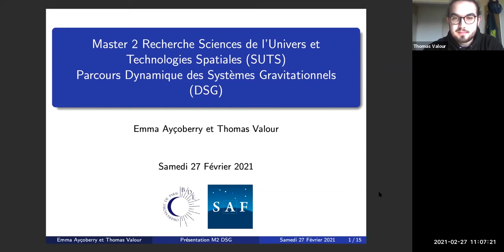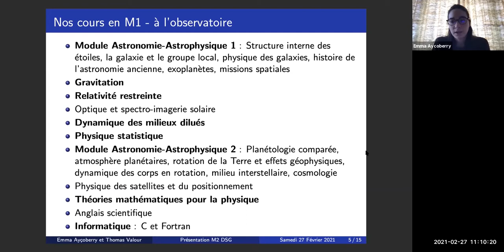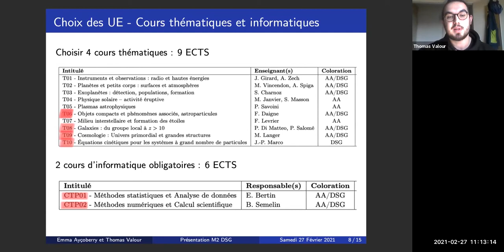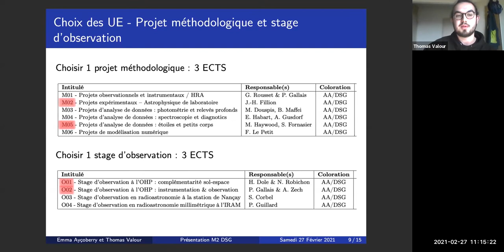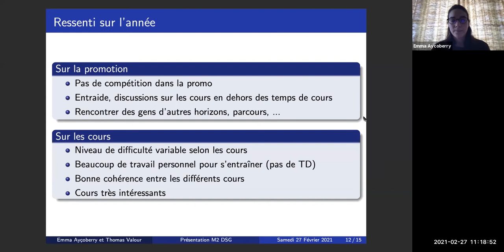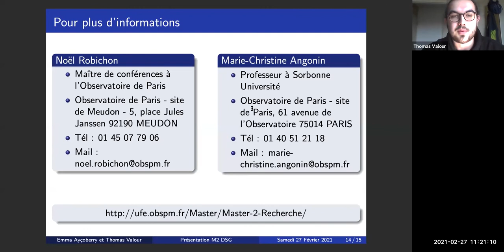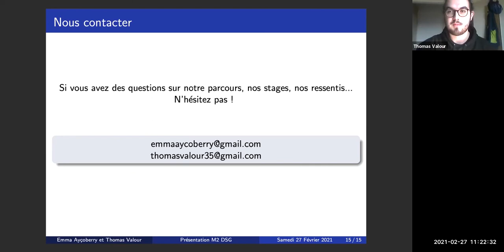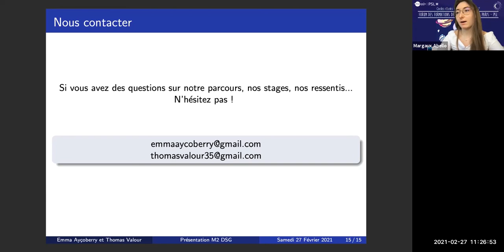Forum desFormations 2021 : Master SUTS parcours Dynamique des Systèmes Gravitationnels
🌕🪐 Forum des Formations de l’Observatoire de Paris – PSL 🔭🚀

Seconde année du Master SUTS parcours “Dynamique des Systèmes Gravitationnels” (DSG)

🎓 Niveau BAC à BAC+5
🗓 Samedi 27 février 2021
ℹChers étudiants,
Le Bureau des Etudiants (BDE) de l’Observatoire de Paris lance la 1ère édition d’un Forum des Formations virtuel pour vous exposer les différents cursus proposés à l’Observatoire de Paris – PSL pour faire des études en astronomie. Trop peu connu auprès de la communauté étudiante, l’Observatoire de Paris est pourtant un établissement à la fois de recherches et de formations de haut niveau en astronomie, reconnu tant en France qu’à l’international.

L’originalité de cet événement est qu’il sera présenté par la population étudiante actuelle de l’Observatoire : au total 2 filières seront représentées; le Master SUTS (Sciences de l’Univers et Technologies Spatiales) et les diplômes d’université ECU (Explorer et Comprendre l’Univers), SU (Structuration de l’Univers) et LU (Lumières sur Lumières) !
📢 ATTENTION 📢 Ce forum étant une initiative seulement portée par des étudiants, les discussions qui auront lieu ne remplaceront pas le discours des responsables de formation des cursus respectifs. Nous vous encourageons donc à les contacter directement si vous avez décidé de postuler à l’une des formations ou avez des questions particulières qui impliquent du cas par cas.
👊 Initiative organisée par le BDE de l’Observatoire de Paris avec l’établissement Observatoire de Paris – PSL, et animée par la Société Astronomique de France.